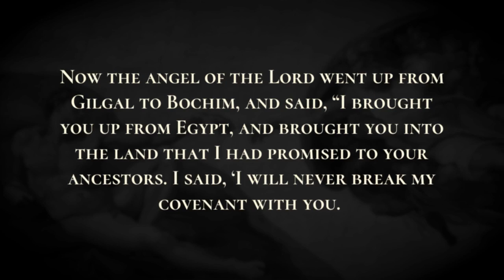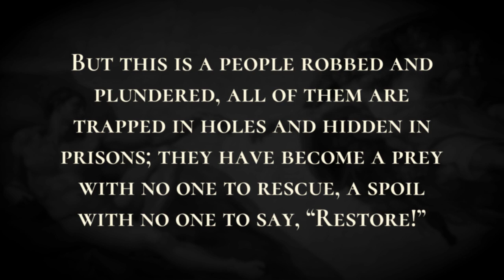Israel's Disobedience - Holy Bible, Judges 2:1-42:25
Israel's Disobedience

Now the angel of the Lord went up from Gilgal to Bochim, and said, “I brought you up from Egypt, and brought you into the land that I had promised to your ancestors. I said, ‘I will never break my covenant with you.  For your part, do not make a covenant with the inhabitants of this land; tear down their altars.’ But you have not obeyed my command. See what you have done!  So now I say, I will not drive them out before you; but they shall become adversaries to you, and their gods shall be a snare to you.”  When the angel of the Lord spoke these words to all the Israelites, the people lifted up their voices and wept.  So they named that place Bochim, and there they sacrificed to the Lord. The Lord was pleased, for the sake of his righteousness, to magnify his teaching and make it glorious. But this is a people robbed and plundered, all of them are trapped in holes and hidden in prisons; they have become a prey with no one to rescue, a spoil with no one to say, “Restore!” Who among you will give heed to this, who will attend and listen for the time to come? Who gave up Jacob to the spoiler, and Israel to the robbers? Was it not the Lord, against whom we have sinned, in whose ways they would not walk, and whose law they would not obey? So he poured upon him the heat of his anger and the fury of war; it set him on fire all around, but he did not understand; it burned him, but he did not take it to heart.